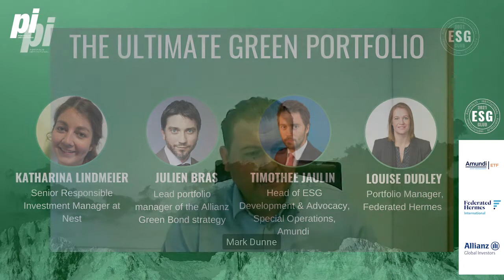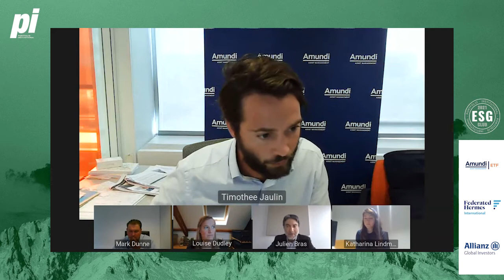ESG Club Webinar - The Ultimate Green Portfolio - September 2021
Panelists:

Katharina Lindmeier, Senior Responsible Investment Manager, Nest
Julien Bras – Lead portfolio manager of the Allianz Green Bond strategy
Timothée Jaulin, Head of ESG Development & Advocacy, Special Operations, Amundi
Louise Dudley, CFA, Portfolio Manager, Federated Hermes